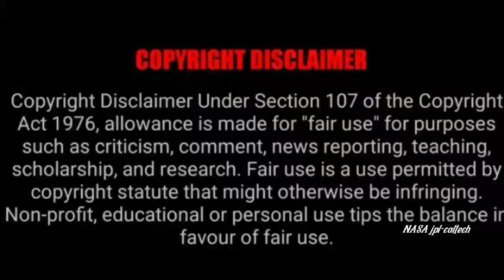rovers complete the mars mission hindi full video footages don't miss it..!!!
credit-NASA. gov/jpl-caltech